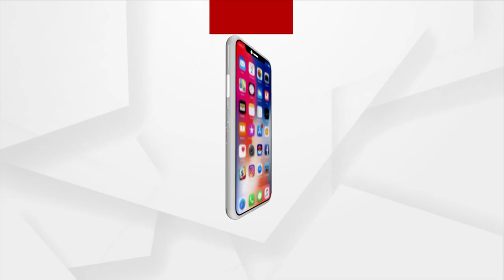ରାଜ୍ୟ ସରକାରଙ୍କୁ ବରିଷ୍ଠ ବିଜେଡି ବିଧାୟକ ସୌମ୍ୟ ପଟ୍ଟନାୟକଙ୍କ ତେରେଛା ବାଣ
ମୁଖ୍ୟମନ୍ତ୍ରୀଙ୍କୁ ଭେଟିବା ହେଉନି ସମ୍ଭବ। ମନ୍ତ୍ରୀ ମାନେ ବଡ଼ ନା ସଚିବ ମାନେ ବଡ଼, ସନ୍ଦେହରେ ସାଧାରଣ ଜନତା। ଏହି ସନ୍ଦେହକୁ କିଏ କରିବ ଦୂର ?